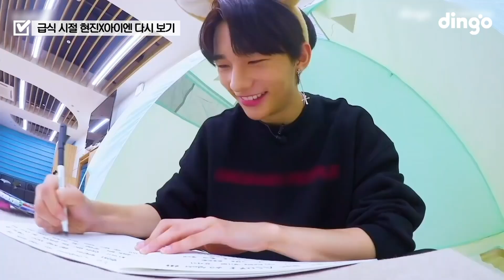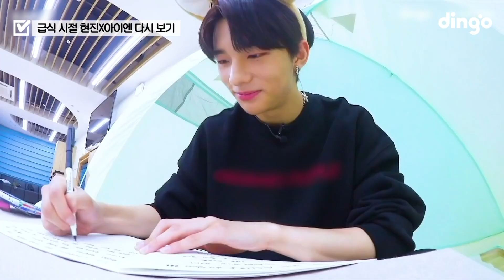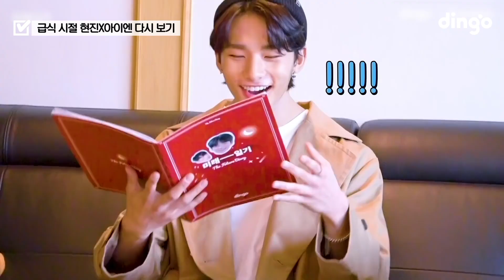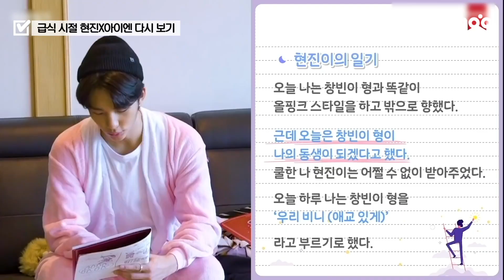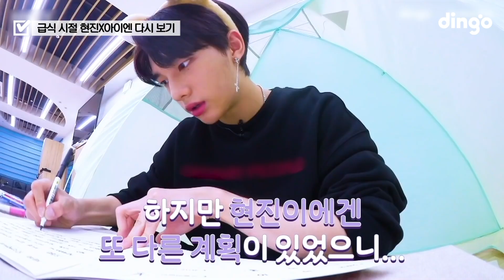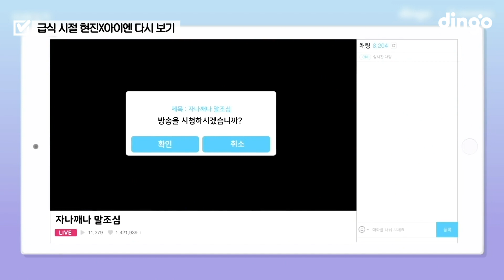(스트레이키즈) 뽀짝한 급식이 시절 현진 X 아이엔의 바꿔쓰는 미래 일기🐥 데뷔 초에만 느낄 수 있는 온 세상 귀여움 다 모아둠ㅠㅠ